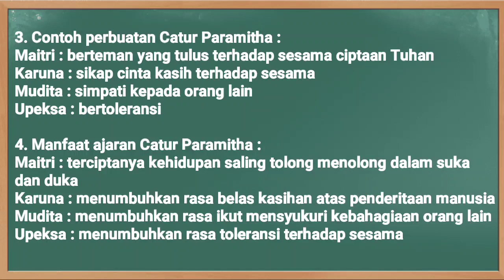Kunci Jawaban SBO TV Kelas 2 SD Selasa 23 Februari 2021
Soal dan Kunci Jawaban SBO TV Surabaya Hari Ini Kelas 2 SD Selasa 23 Februari 2021